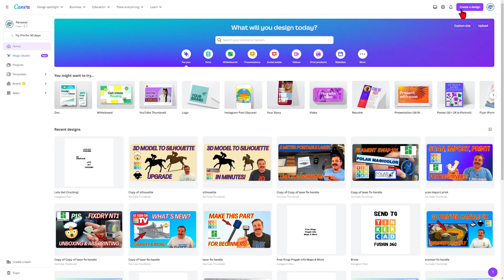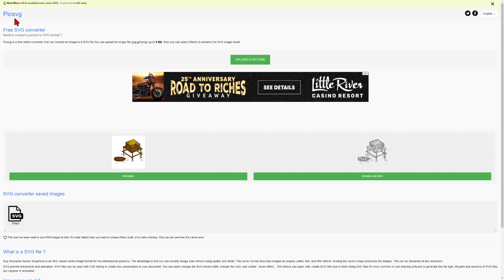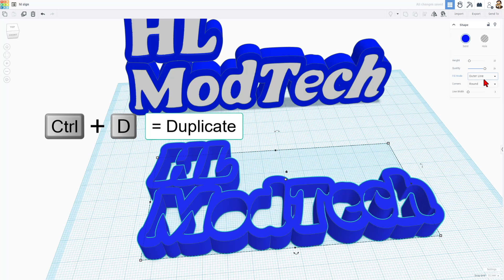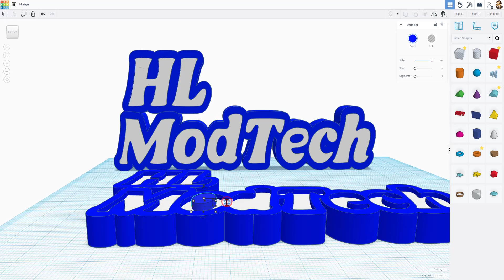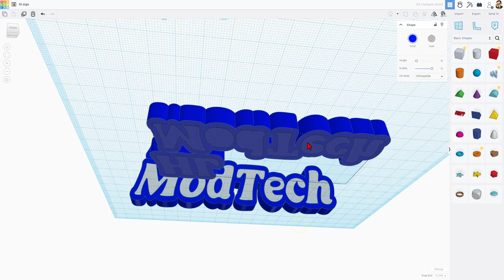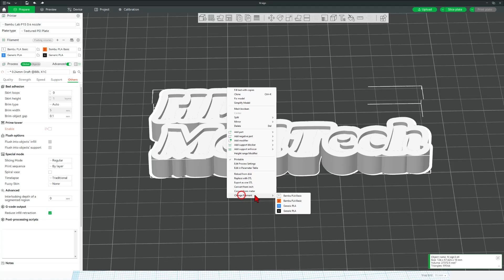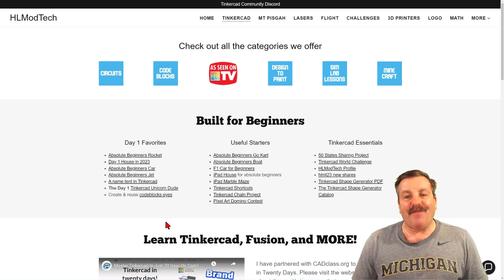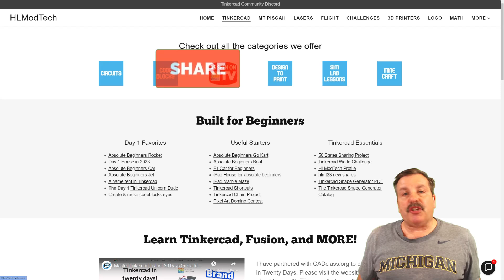Make Signs to 3D Print in Minutes! Canva Tinkercad & Bambu Labs for Beginners!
Make Signs to 3D Print in Minutes! Canva, Tinkercad & Bambu Labs for Beginners! Check out how easy it is!  Have a glorious day and keep Tinkering!

Tinkercad is a fantastic design tool that works in a web browser. Fun, fast, and full of tools that you can create with. This lesson is quick but covers some really useful skills.

00:00 Introduction
00:17 Get Text in Canva
01:19 Screen Capture or Save
01:38 Visit Picsvg.com
02:04 Import into Tinkercad
02:32 Setup the Outer line
03:07 Duplicate & Make it the Sihouette
03:50 Fix the missing letter holes
05:30 Duplicate and create the back
05:54 Export for Printing
06:12 Polar Labs Filament Note
06:35 Bambu Studio Print Steps
08:14 Print Results
09:08 Website Info
10:06 Outro